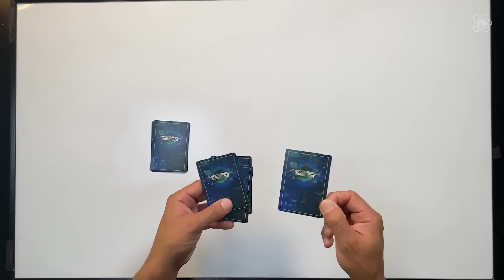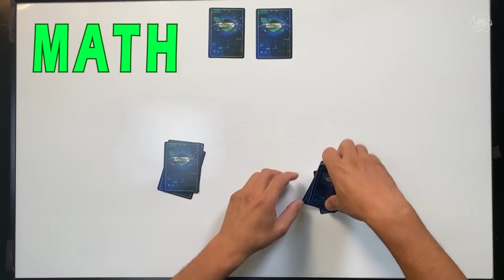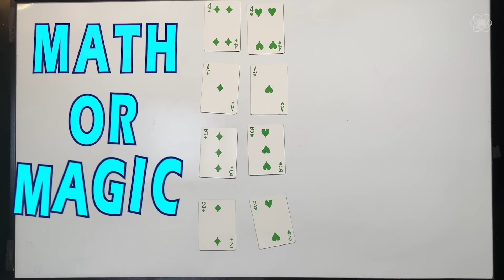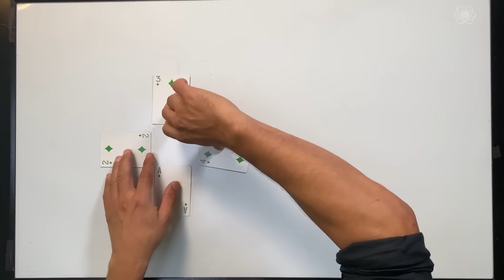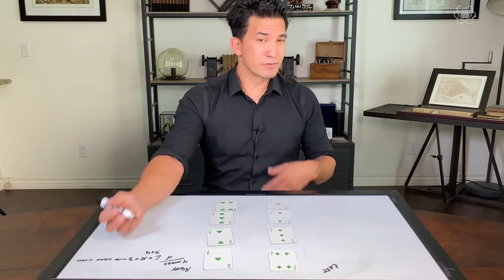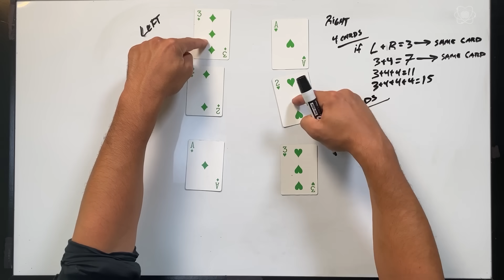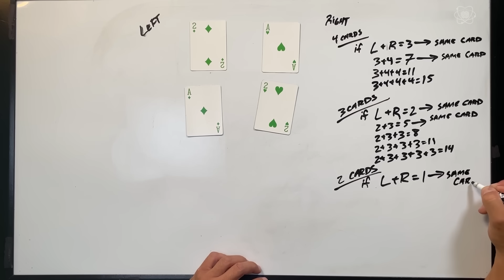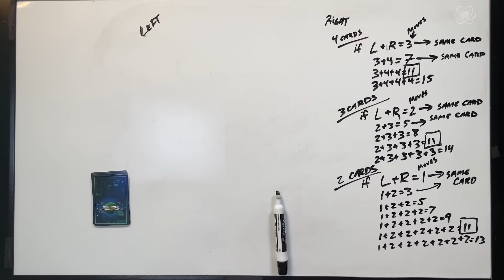Predict The Future With Card Trick Math! | Best Of Impossible Science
Have you ever wanted to learn how to predict the future with a card trick? In this week's special 2 part episode of Impossible Science At Home, we look back at one of Jason Latimer's favorite card tricks to explain how math can be used to fool your friends!

0.00 Predict the Future with this Card Trick
04:56 The Math Behind the Magic

Learn about one of our favorite impossible scientists, Martin Gardner, by visiting

Impossible Science is a production of WonderFirst and Sony Pictures Television.